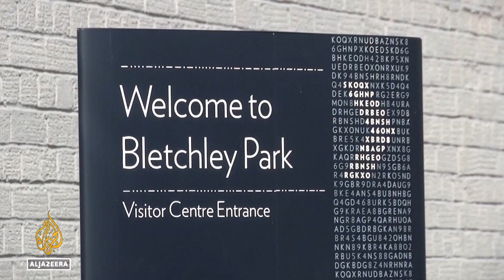UK AI safety summit: 28 countries sign up to the Bletchley declaration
The UK has announced the world's first agreement to help manage the most highly advanced forms of Artificial Intelligence.
It happened at a two-day AI safety summit near London - attended by tech bosses and ministers from 28 countries.